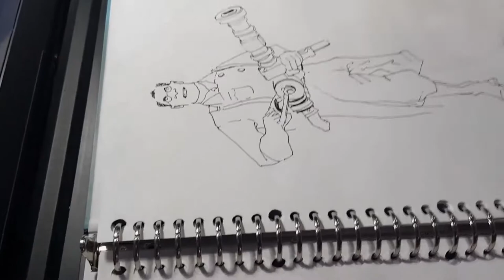Menggambar MEDIC (Team Fortress)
Mendadak si Adhe nge-fans dengan Team Fortress. Minta di buatkan sketch-nya dan katanya dia yang akan mewarnai. Jadinya kita ber-kolaborasi... he.he..heh...Ini hasilnya..
Watch out for next video...kata Adhe Team-nya mesti di sketch satu per-satu...(Duh!!)